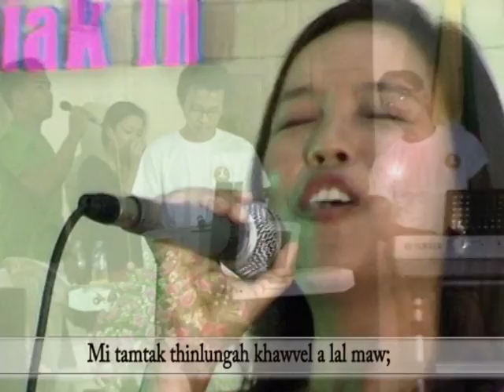Rangkachakthangi- Lal I ni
Yangon Mizo Kristian Thalai Pawl (YMKTP),